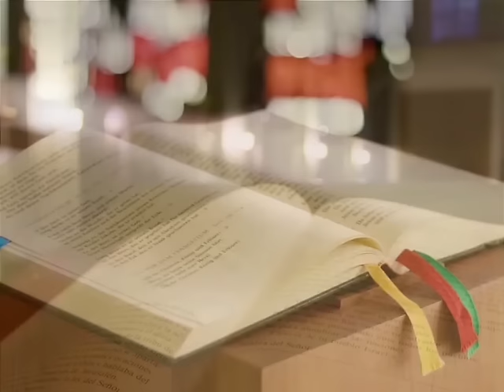Evangelio y homilía sábado 7 de enero de 2017 (de nazaret.tv)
Predica: Rvdo. P. Jorge Mª  Gil, o.carm. - Lectura del santo evangelio según san Mateo (4,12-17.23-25):
En aquel tiempo, al enterarse Jesús de que habían arrestado a Juan se retiró a Galilea. Dejando Nazaret, se estableció en Cafarnaún, junto al lago, en el territorio de Zabulón y Neftalí. Así se cumplió lo que había dicho el profeta Isaías: «País de Zabulón y país de Neftalí, camino del mar, al otro lado del Jordán, Galilea de los gentiles. El pueblo que habitaba en tinieblas vio una luz grande; a los que habitaban en tierra y sombras de muerte, una luz les brilló.»
Entonces comenzó Jesús a predicar diciendo: «Convertíos, porque está cerca el reino de los cielos.»
Recorría toda Galilea, enseñando en las sinagogas y proclamando el Evangelio del reino, curando las enfermedades y dolencias del pueblo. Su fama se extendió por toda Siria y le traían todos los enfermos aquejados de toda clase de enfermedades y dolores, endemoniados, lunáticos y paralíticos. Y él los curaba. Y le seguían multitudes venidas de Galilea, Decápolis, Jerusalén, Judea y Trasjordania.